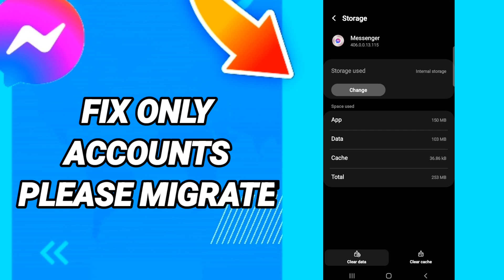How To Fix Only Accounts Please Migrate On Messenger App